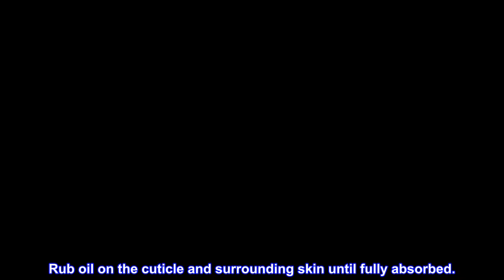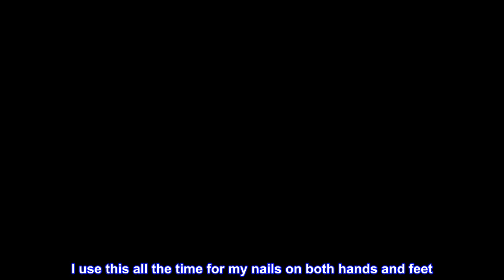Great product - SEACRET Cuticle Oil - Nail Cuticle Oil Infused with Dead Sea Minerals, Vitamin E, J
Great product -  SEACRET Cuticle Oil - Nail Cuticle Oil Infused with Dead Sea Minerals, Vitamin E, Jojoba

Moisturizes the fingernail area, softening the skin and helping to prevent dryness.
Nourishing cuticle oil for healthier nails and softer cuticles.
Rub oil on the cuticle and surrounding skin until fully absorbed.
Seacret's Cuticle Oil is designed to protect your nails and help them grow to be beautiful, strong and even. Great for softening the skin and may help prevent dryness.
Sls free
Paraben free
Phathalate free
Formaldehyde free
Gluten free
Hypoallergenic tested
Cruelty free
Infused with Dead Sea Mineral
Provides antioxidant protection, soothes skin, and reduces discomfort.
Used in a wide range of cosmetic applications, Vitamin E provides antioxidant protection, soothes skin, and reduces discomfort.
Deeply moisturizing and soothing for skin, nails and hair.
An essential oil that nurtures and conditions skin, restoring softness and suppleness.
Really great item!
I use this all the time for my nails on both hands and feet. After cleaning your nails, put this on for a really hydrating feel and shiny nails.